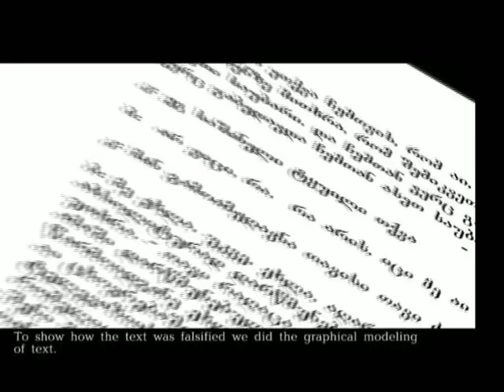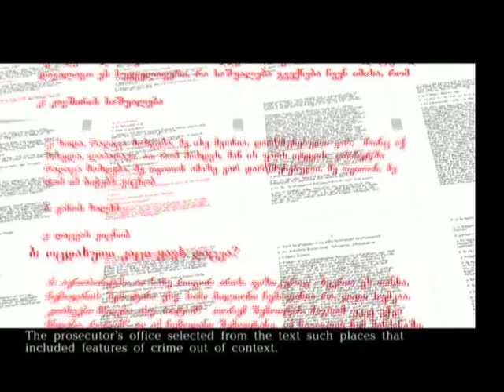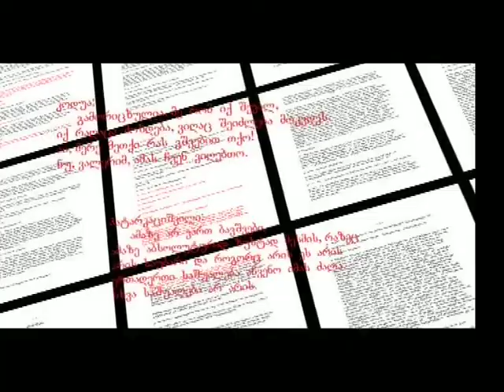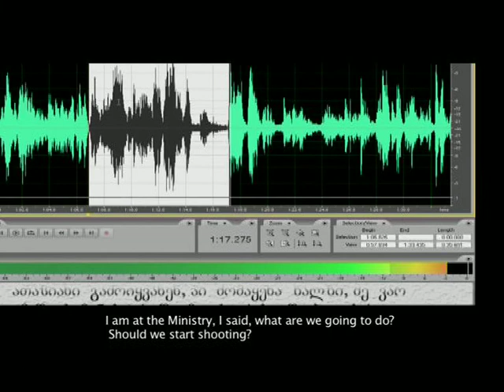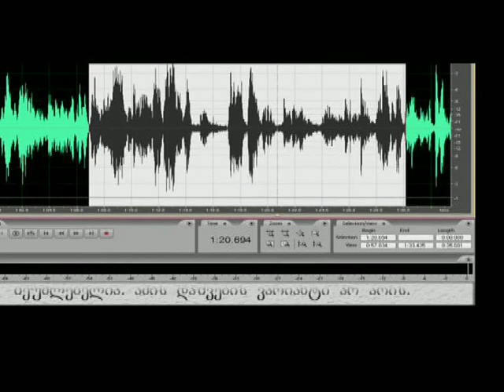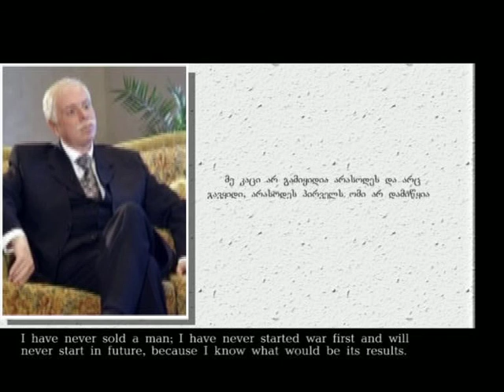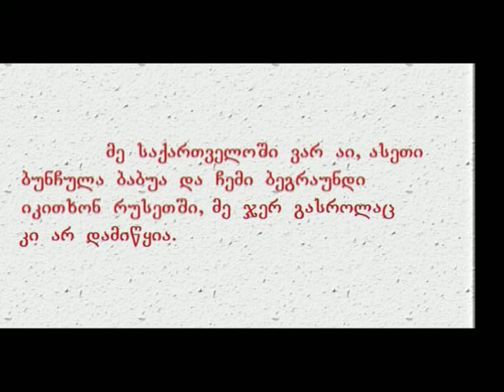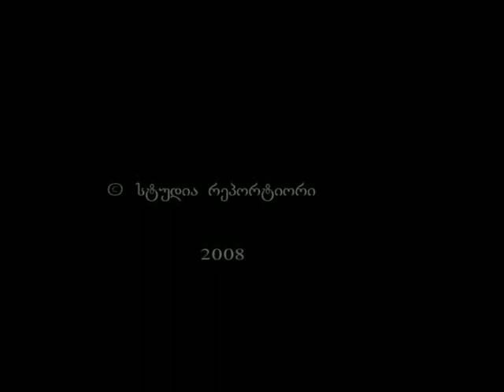შეთქმულების მისტიფიკაცია (ნაწილი 2)